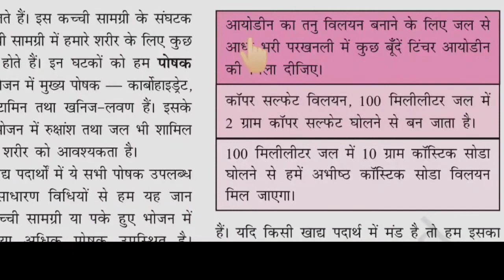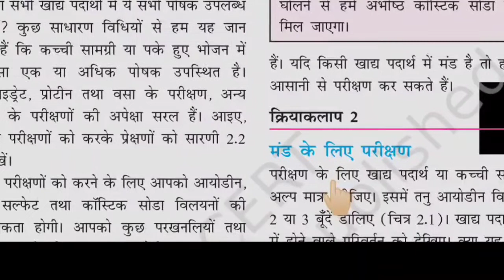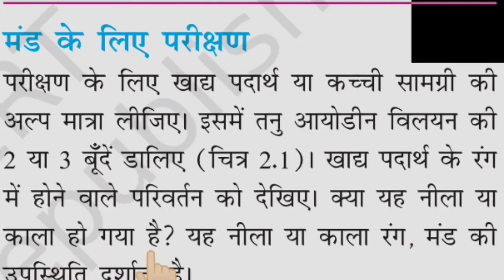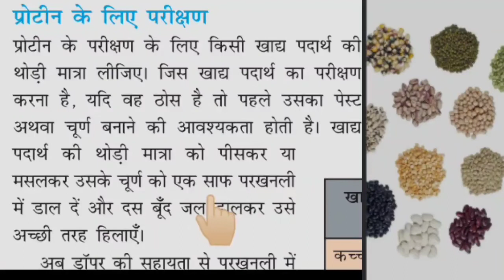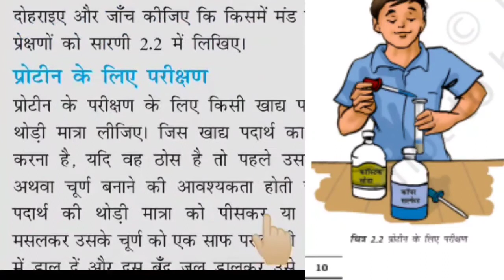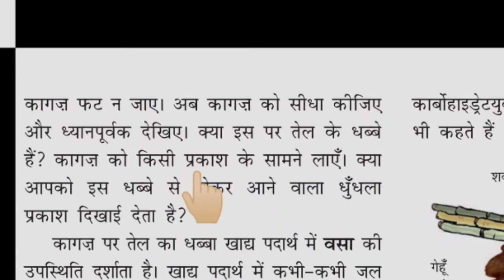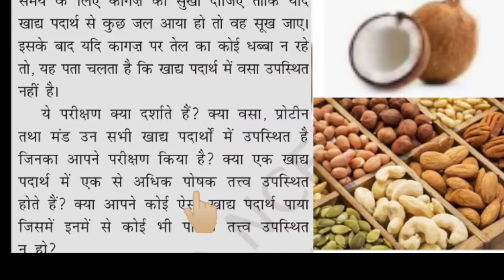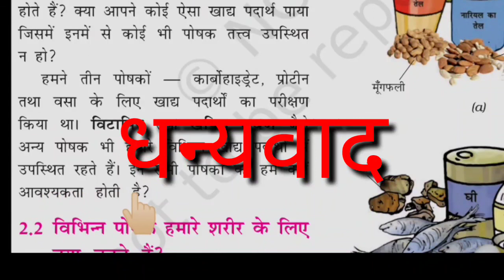कक्षा 6 विषय विज्ञान पाठ 2 भाग 2 वीडियो क्रमांक 5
पाठ 2भोजन के घटक